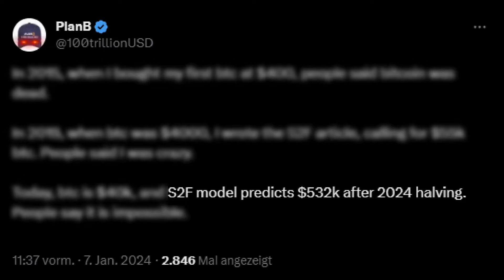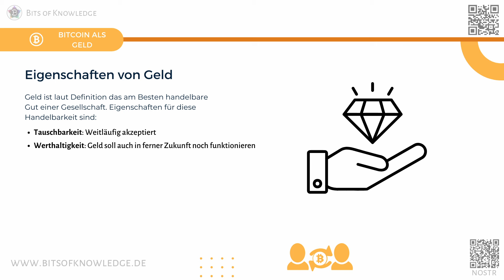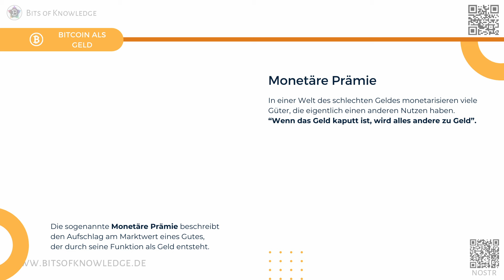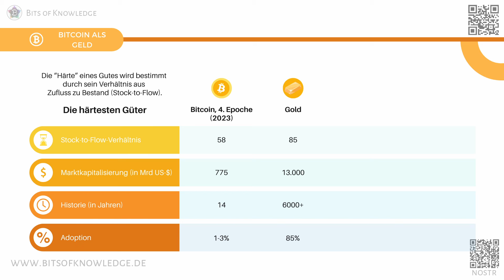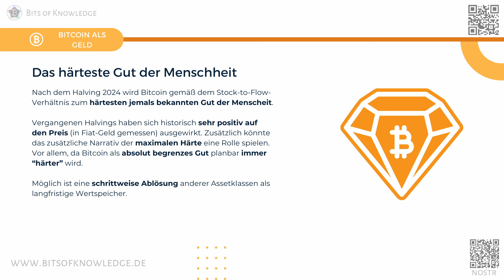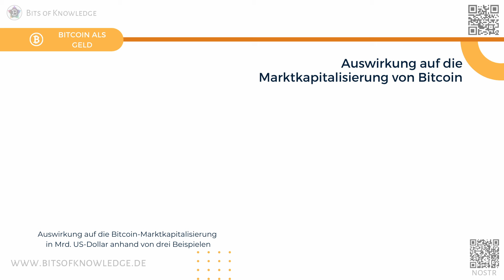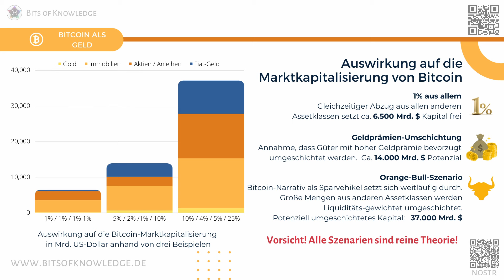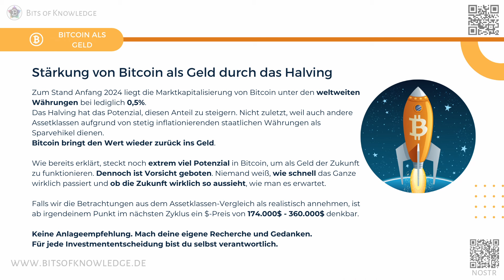23 - Bitcoin Halving Report 2024 Teil 1 - Bitcoin als Geld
- Werbung-
Euch entstehen dadurch keine Mehrkosten und ihr unterstützt den Kanal.
Bedingungen für Anmelde-Boni findet ihr auf den Seiten der Anbieter.

Partnerangebote können sich jederzeit ändern und hängen ggf. von den letztendlichen Bedingungen auf den Websiten der Anbieter ab.

00:00 Intro
00:54 Halving erklärt
01:50 Überblick über die Einflüsse des Halvings
02:31 Eigenschaften von Geld
04:08 Monetäre Prämie von Gold, Silber & Immobilien
05:10 Stock to Flow erklärt
06:01 Die härtesten Güter im Vergleich
08:04 Bitcoin wird am Härtesten
08:32 Monetäres Potenzial von Gold & Immobilien
10:02 Das perfekte monetäre Gut
10:51 BullRun: 3 Rechenbeispiele
13:25 Die Essenz von Bitcoin
13:48 Fazit